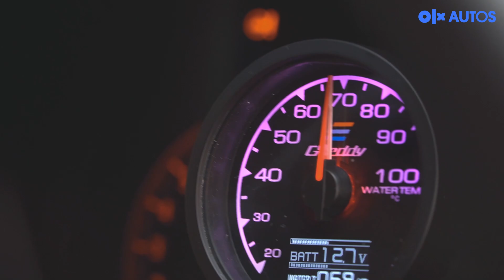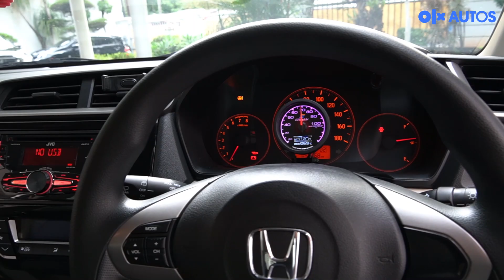Begini Modifikasi Honda Brio Yang Cocok Untuk Tingkatkan Performa Mesin dan Suspensi